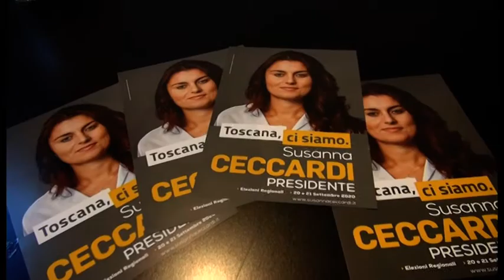Elezioni regionali, ecco la lista della Lega Nord a sostegno di Susanna Ceccardi